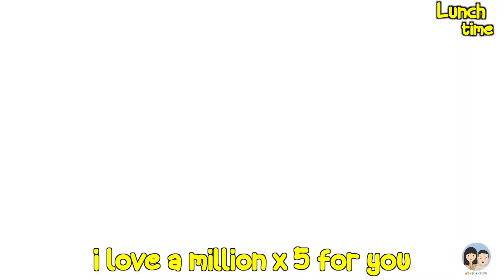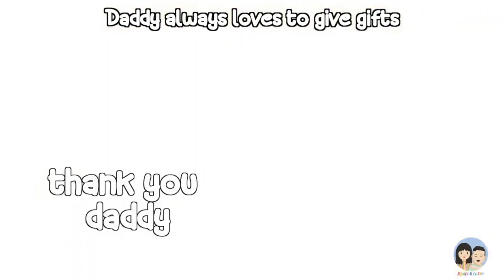Father's day Special with Renee & Elijah